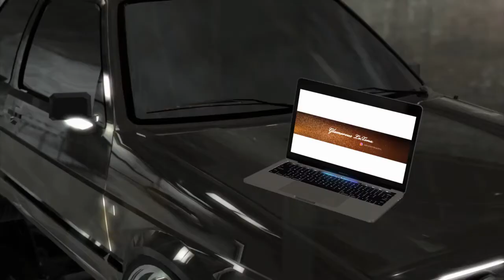Dia De Los Muertos Inspired look! Featuring my friend Part.2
filmed on Sunday

Ring light used